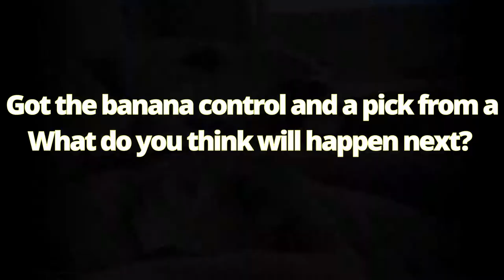Faceit it with UK. (It's toxic) ( OF COURSE IT'S TOXIC)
Played a duo game on faceit with a friend. What could go wrong :DDDDDD. yee man..
Friberg joke never gets old btw.